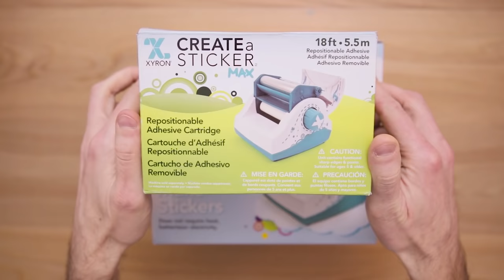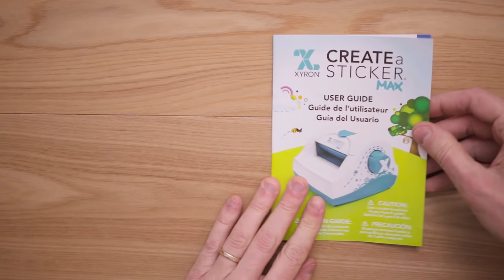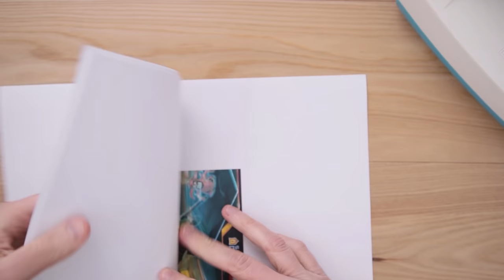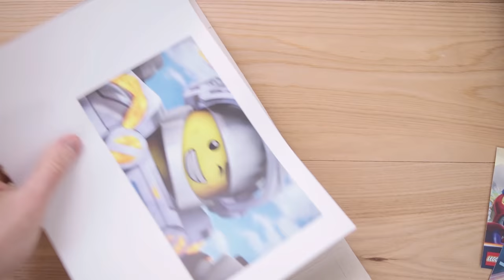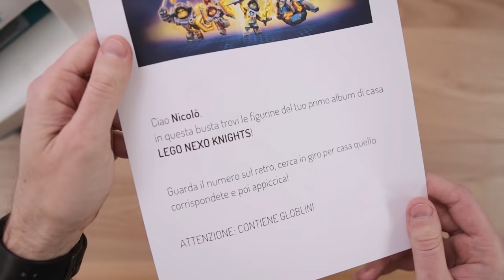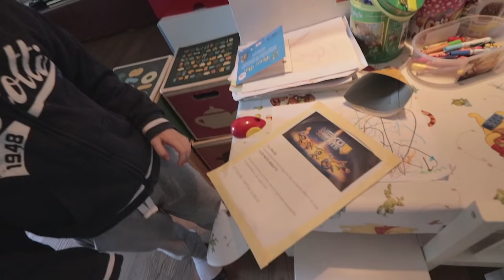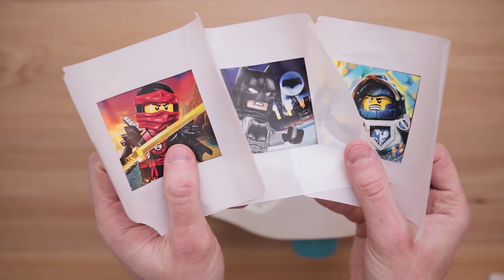LA MACCHINA DEGLI STICKERS: faccio una SORPRESA APPICCICOSA IN CASA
Facciamo stickers fai da te in casa con la macchina degli stickers della Xyron, la Create a sticker MAX 500 che può funzionare sia con adesivo permanente che rimovibile.
Si può usare per decorare praticamente qualsiasi cosa per fare lavoretti diy, decorazioni per feste di compleanno e... sorprese, come quella a tema Nexo Knight che ho fatto in giro per casa organizzando una caccia appiccicosa.